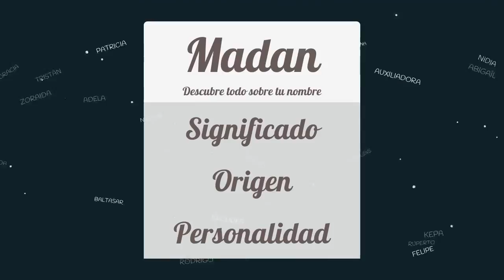Significado de Madan, nombre India para tu bebe niño o niña (origen y personalidad)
Descubre el significado del nombre (India) Madan y el origen de su procedencia. En la fuente original podras descubrir la personalidad y algunos datos curiosos del nombre para tu bebe.